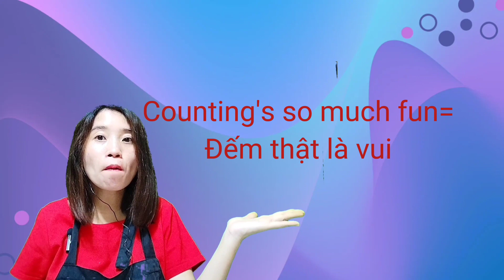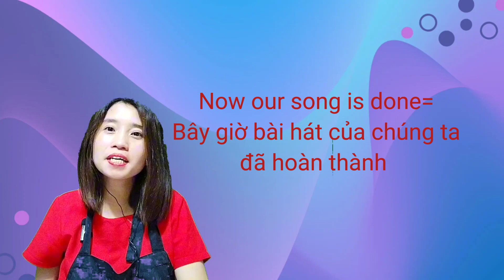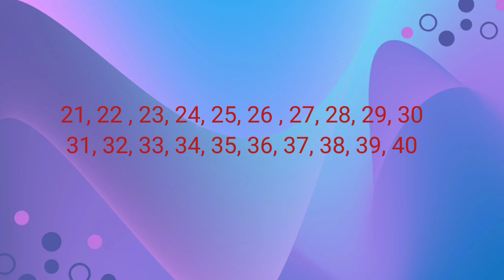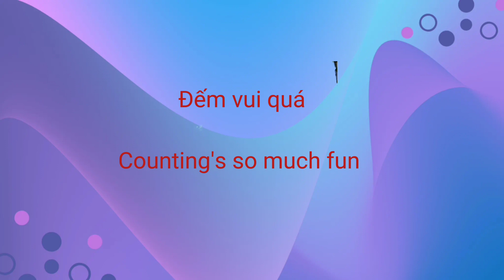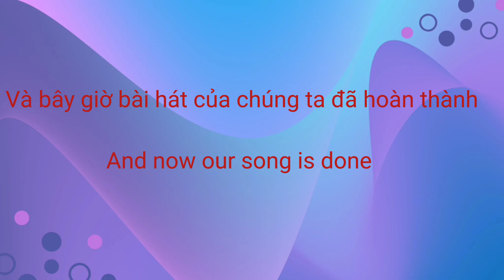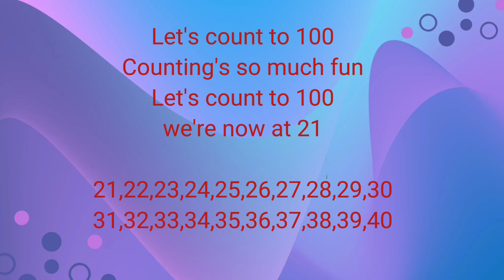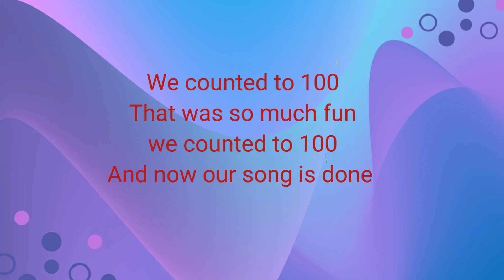Let's count to 100 (song 47)/Học tiếng Anh qua bài hát/Diep Shizuka music kids